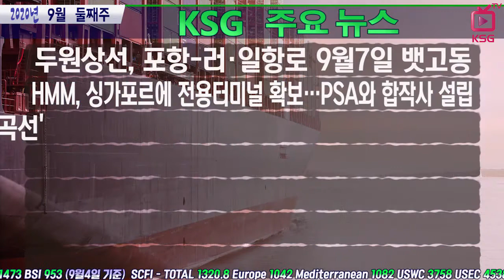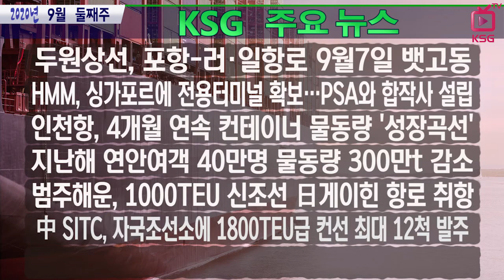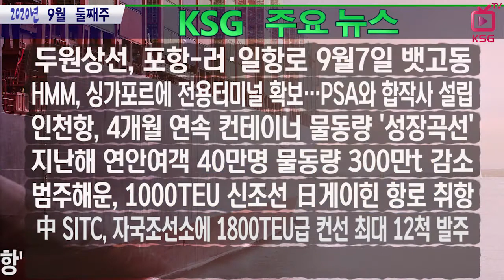코로나19 사태에서 인천항 물동량 실적은? / KSG NEWS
두원상선, 포항-러·일항로 9월7일 뱃고동
HMM, 싱가포르에 전용터미널 확보…PSA와 합작사 설립
범주해운, 1000TEU 신조선 日게이힌항로 취항